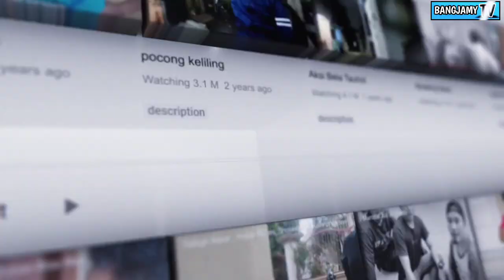belajar online | komedi pendek | serial komedi | bangjamyTV | komedi Indonesia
Encang encing enyak babeh kerabat sobat tetangge.

ADA NYANG BARU LAGI NIH..

Episode
"BELAJAR ONLINE"
udah kaga kerja, kaga kenal tetangga, pagi mana hidup lu mao bener cel, yg ada mati kaga ada yg mandiin lu😁 hehe

🙏Jangan pernah bosen bikin orang ketawa ye 😁🙏
Posting ini hanya sekedar humor, hiburan, tidak ada unsur kekerasan kejahatan ataupun sisi negatif lain nya 🙏
nyok kita sama sama bantu do'a buat almarhum created kite yg udah tenang di alam kubur sodara mumin Bin saronih atau (ARIE)
SEMOGA AMAL IBADAH BELIAU DITERIMA DISISI ALLAH SWT.
DAN SEGALA BENTUK KESALAHAN KHILAF, BAIK SENGAJA MAUPUN KAGA SENGAJA DI MOHON DI MAAFKAN 🙏
Semoga kita semua selalu diberikan kesehatan keselamatan dan kekuatan dalam menjalankan cobaan hidup di dunia yg Fana ini. Amiin🤲
Jgn lupa support & dukungan nya dgn cara :
Share  Like  Coment video Kami :😁🙏

Trimakasih banyak atas partisipasinya dan dukungan nya 🙏